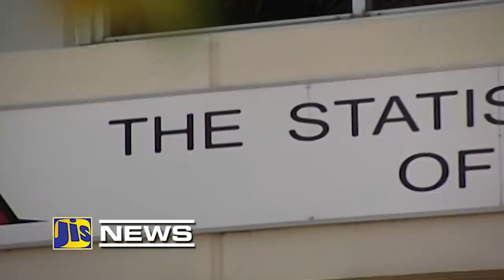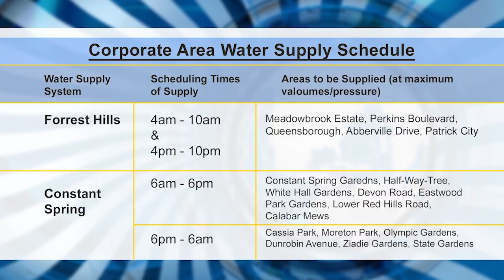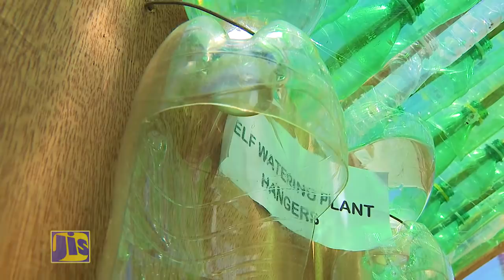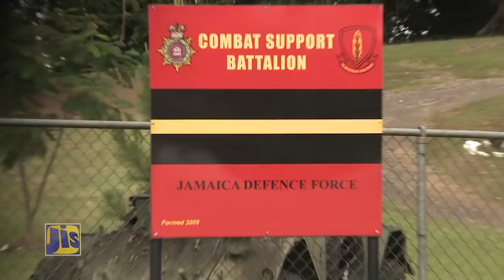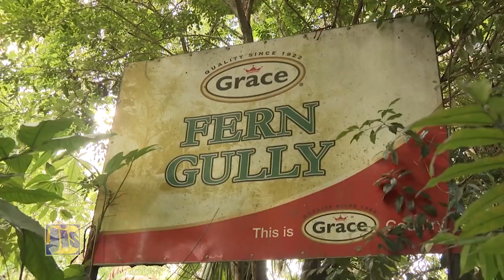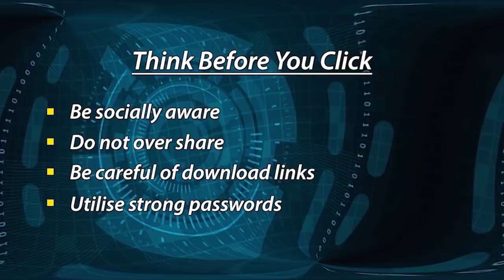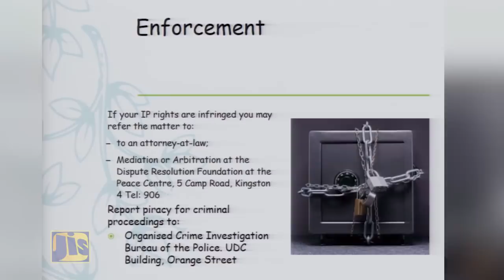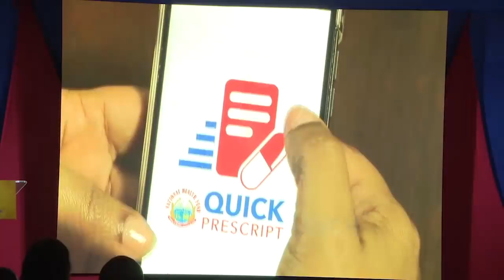Jamaica Magazine 05 01 2019